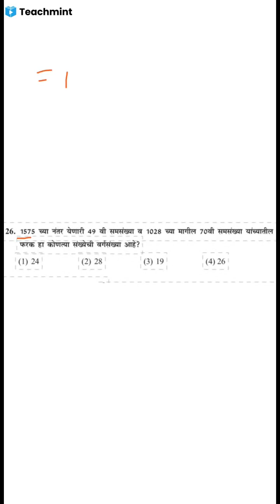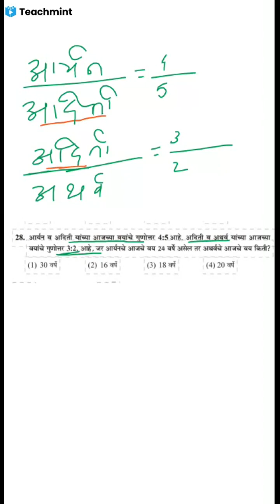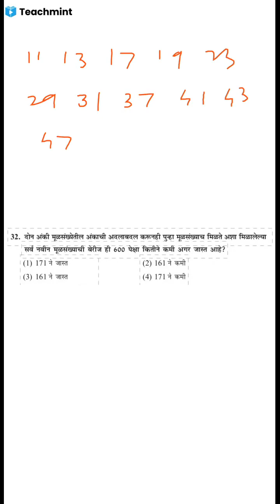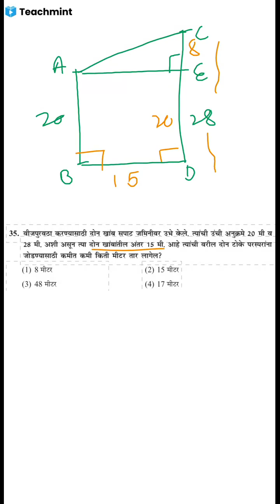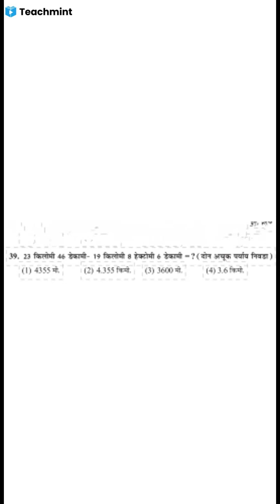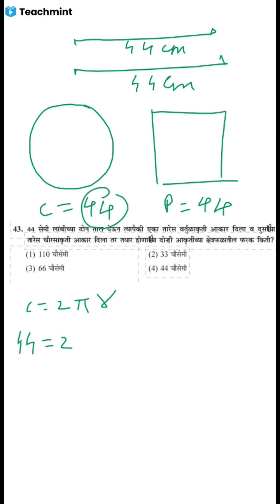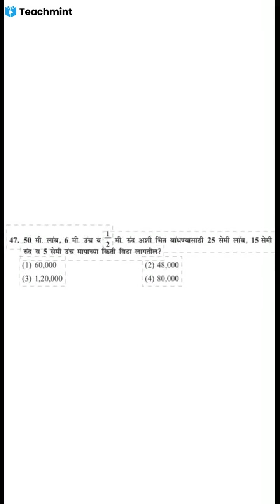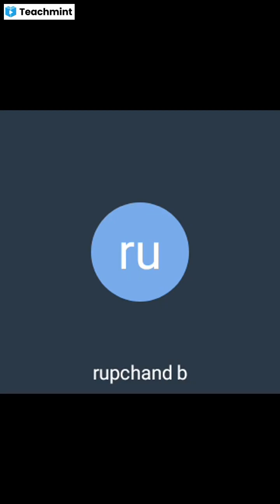आठवी शिष्यवृत्ती प्रश्नपत्रिका 2017.18 गणित प्रश्न क्र.26 ते 50